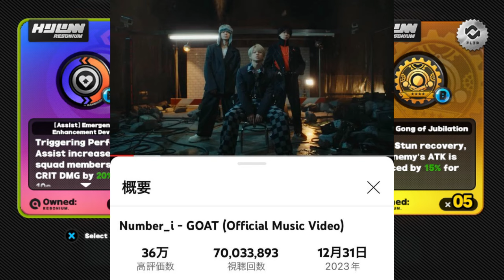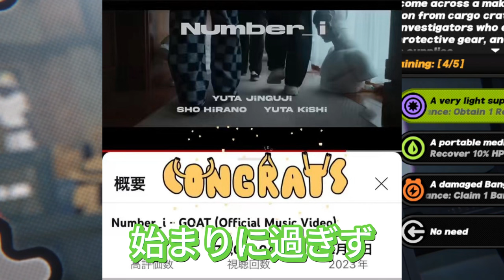【平野紫耀】Number_i「GOAT」MV7000万再生突破！😭 彼らの努力とファンへの想いとは？メンバーからのメッセージ到着！海外の反応が面白すぎる🤣